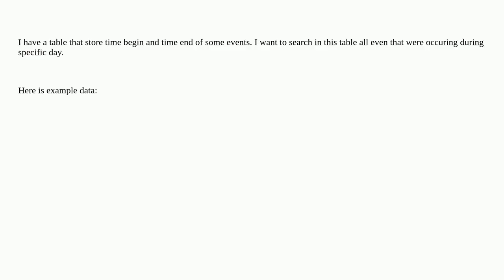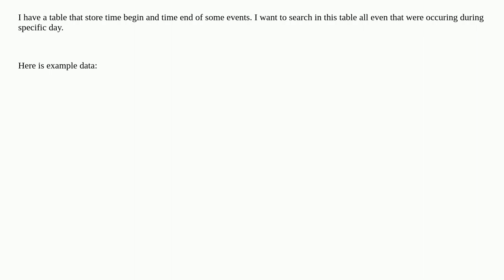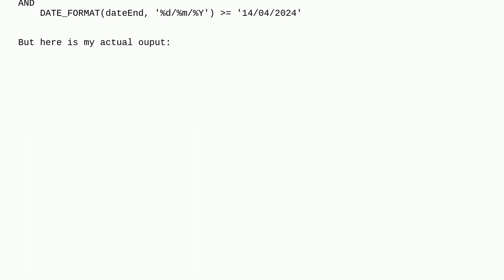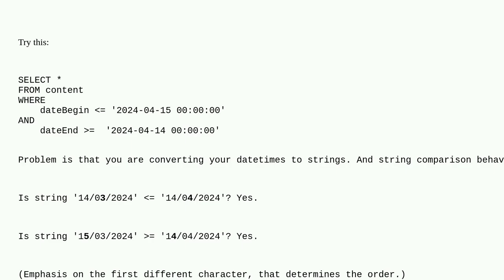Dba: Why is it selecting date from another month that requested one?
Why is it selecting date from another month that requested one?

A special thanks goes out to the community

  select date datetime mariadb